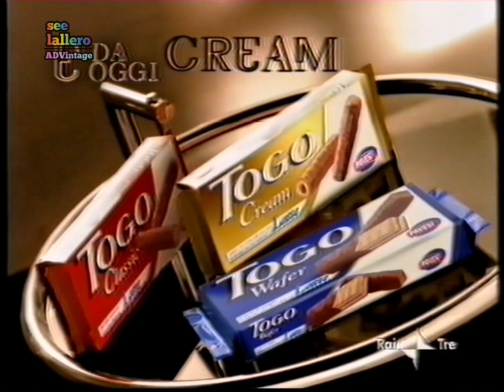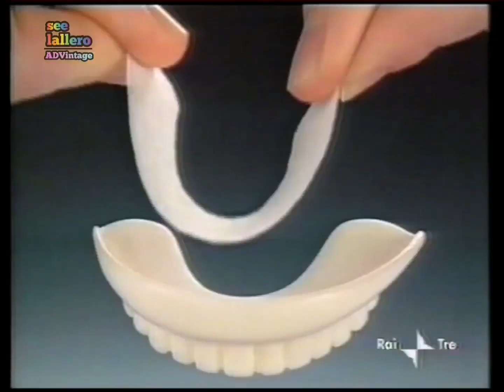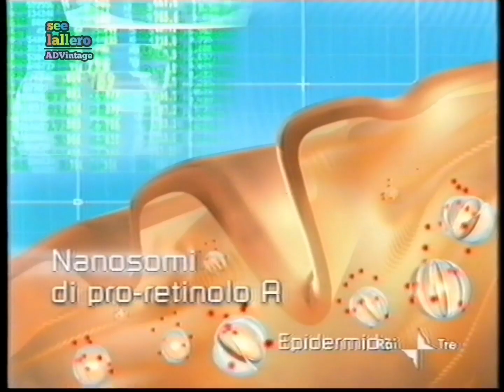Sequenza pubblicitaria - Rai 3, 6 febbraio 2001